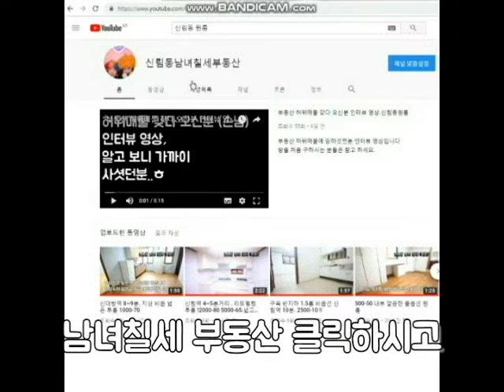신림역 10분. 신원시장 뒤편 반지층 대출가능 5천